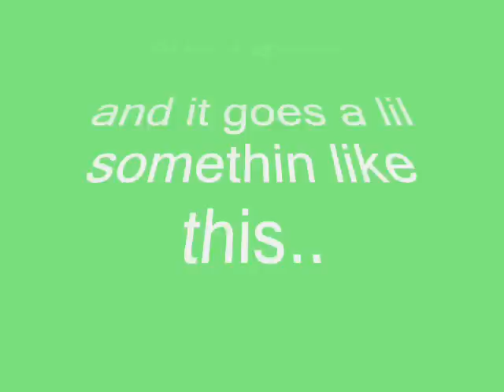LLAMA TIME!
i think its just about time for llama time